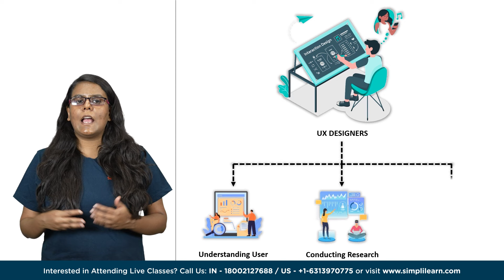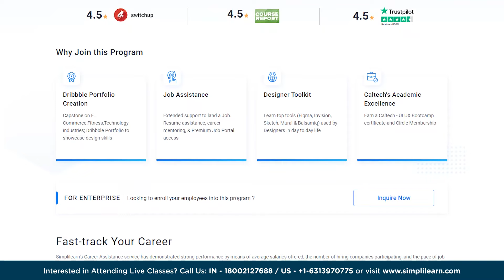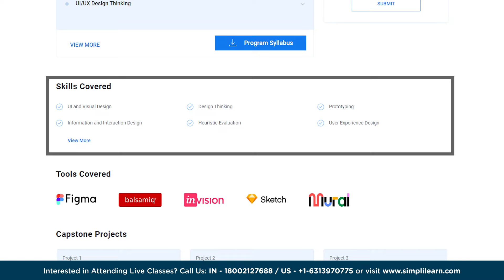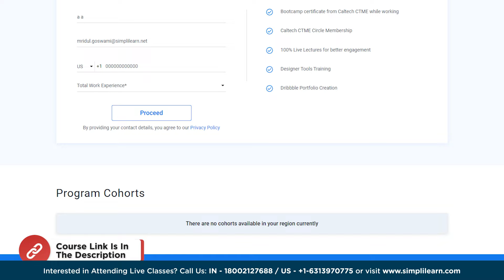UX Design Bootcamp for 2023 | UI UX Design Bootcamp 2023 | UI UX for Beginners | Simplilearn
In this video on UX Design Bootcamp for 2023,we will see UI UX for Beginners.  Many professionals are seeking opportunities to enhance their UX design skills and embark on a promising career path. And that’s when enters the UX Design Bootcamp in 2023—an intensive training program that equips aspiring designers with the knowledge and expertise to excel in this dynamic field.

00:00 - UX Design Bootcamp for 2023
00:54 - Need and Demand for UX Designers
01:39 -  Caltech UI UX Bootcamp

➡️ About Advanced Certification In UI UX Design

This Advanced Certification in UI UX Design by IIIT Bangalore helps you learn a design-centric approach to User Interface and User Experience Design, including UX Research, UI Styling, User-centered Design processes, Wireframes, Prototypes, and Usability Testing. Practice via Capstone Projects, course-wide assignments and create your Dribbble portfolio

✅ Key Features

- Get professionally certified in UI UX with a program completion certificate from IIIT Bangalore
- Hands-on Practical Learning Experience via curriculum-wide assignments & projects
- Industry-oriented problem solving via Capstone Projects on E-commerce, Fitness, and Technology industries
- Hands-on learning with Designer Toolkit (Figma, Invision & Balsamiq, Sketch & Mural) for an enhanced learning experience
- Masterclasses from top faculty of IIIT Bangalore
- 8X higher engagement in live online classes by Simplilearn’s expert instructors
- Portfolio creation assistance on Dribbble
- Live Masterclasses delivered by Top Design Experts from Adobe, Amazon, and Microsoft

✅ Skills Covered

- UI and Visual Design
- Design Thinking
- Prototyping
- Information and Interaction Design
- User Experience Design
- Product Designing
- Wireframing
- Usability Testing
- User-centered design
- Persona mapping
- Empathy mapping
- Clickstream Analysis
- Gestalt principles
- Heuristics Evaluation
- Microcopy